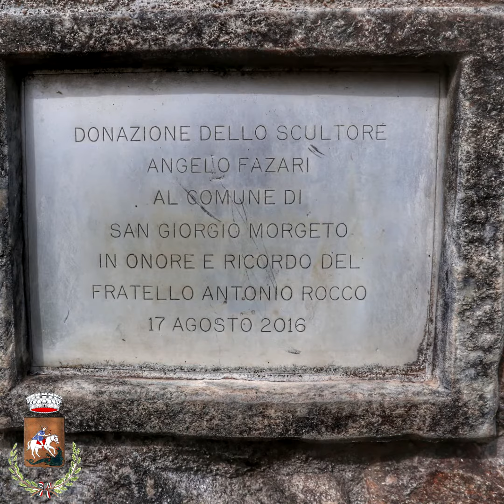Fontana Santa Marina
Scarica l'App San Giorgio Morgeto